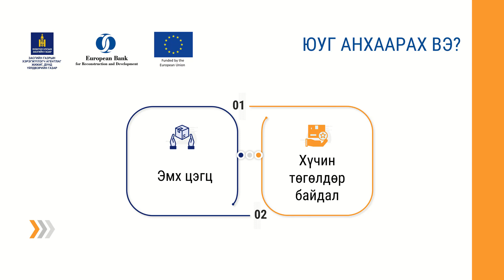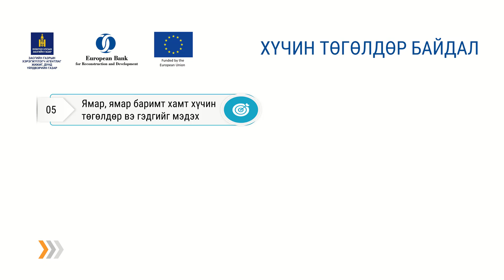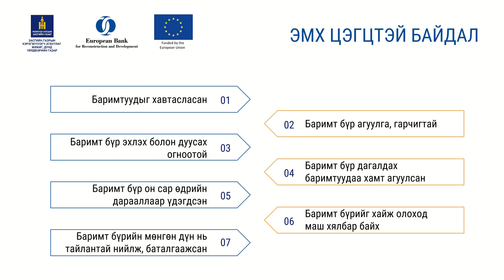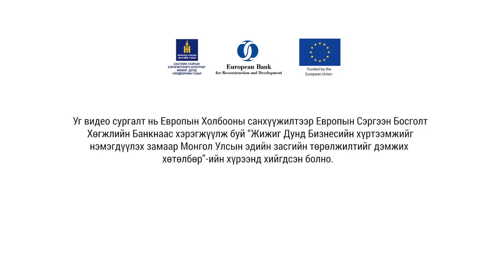2-25. Анхан шатны баримт цэгцлэх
2. Санхүүгээ зөв удирдах нь